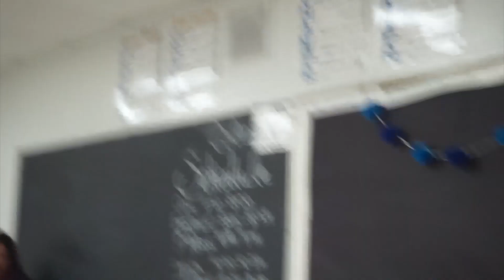Questions and answers...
Hey everyone, my trip to Moore Middle School turned into a really fun Q&A. Everyone had some really thoughtful questions and I was happy to open up! Hopefully this video helps answer any questions you may have about me, and what i've been up to. If not, please ask them in the comments. I'm going to try my best to answer them all. Thanks so much! - Brook